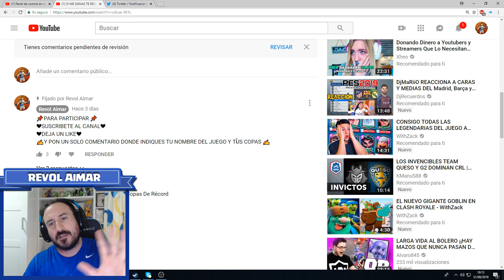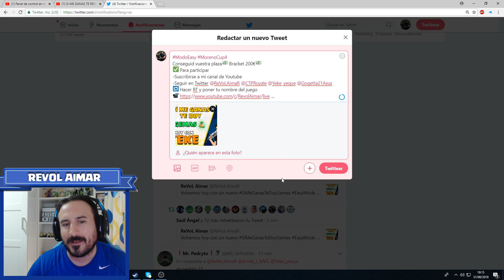¿QUIERES GEMAS GRATIS? GANA UN PARTIDA Y SON TUYAS / VÍDEO PARA PARTICIPAR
📌PARA PARTICIPAR 📌
✍Y PON UN SOLO COMENTARIO DONDE INDIQUES TU NOMBRE DEL JUEGO Y EL DE TU AMIGO!! Y SI QUERÉIS TAMBIÉN VUESTRAS TUS COPAS ✍

🎮¿Quieres unirte a nuestra familia AsusRogArmy? 🎮

🐦Twitters
▶Asus Rog Army 👉@ASUSROGES
▶ROGArmyAcademy 👉@ROGArmyAcademy
▶RevolAimar 👉@RevolAimar

✔Gogetta▶ @Gogetta21TR
✔Moreno▶ @ApacheMoreno_32

▶Si te gustaría apoyarme con el canal para que entre todos consigamos seguir mejorando y creciendo, os dejo por aquí el enlace pertinente para ello (toda ayuda es siempre bien recibida y agradecida) Esto es siempre gracias a todos vosotros que apoyáis cada día.

➤ VÍDEOS RECOMENDADOS:
(Clash Royale)

➥➥DONDE DESCARGARLO➥➥
►iOS Games (iPhone - iPad - iPod Touch) : ➥App Store : Clash Royale